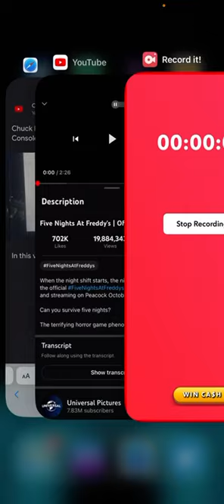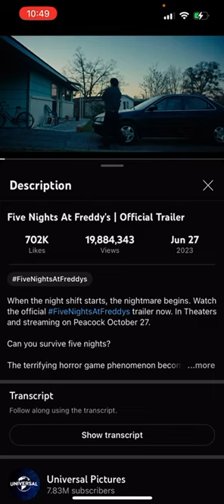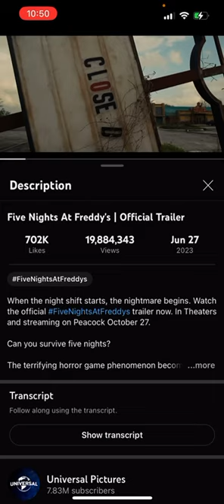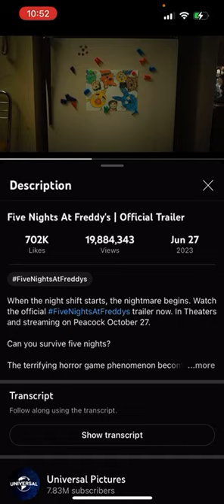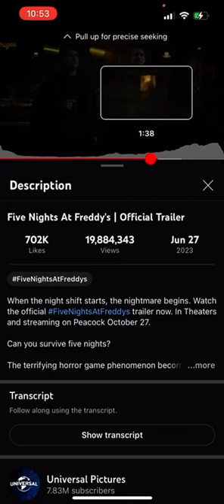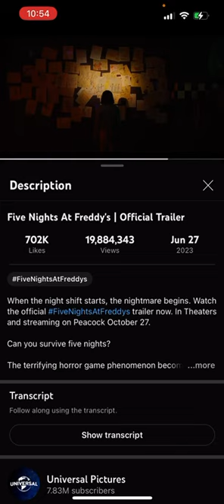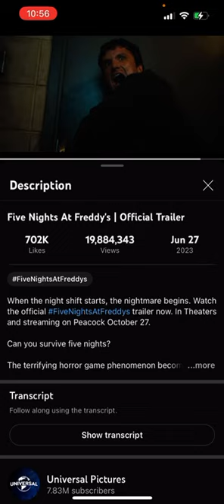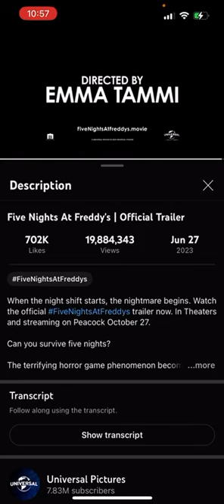Joshua Ashby Reacts To Five Nights At Freddy’s The Movie Trailer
If You Wanna Check Out Other People’s Reaction To Five Nights At Freddy’s Movie From Universal Studios, For Example, If You Wanna Check out The Frustrated Gamer’s Reaction To Five Nights At Freddy’s Movie Trailer, The Link Will Be Right Don’t Forget To Leave A Like And Subscribe Because I Really Do Appreciate It, Enjoy 😉 😉👍